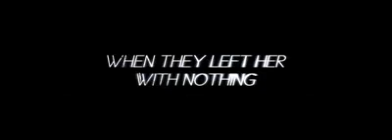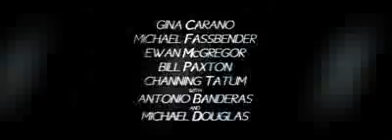Haywire trailer subtitulado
Agente Secreto (Haywire)  - MovieLeaks
visitanos en movieleaks.co.cr